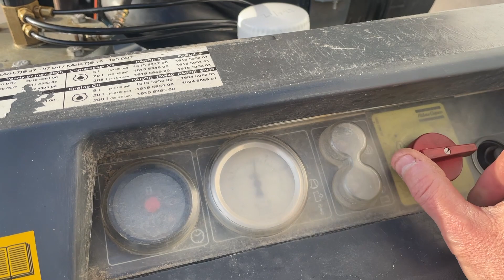Köp Kompressor Atlas Copco XAS97DD-80KM på Klaravik